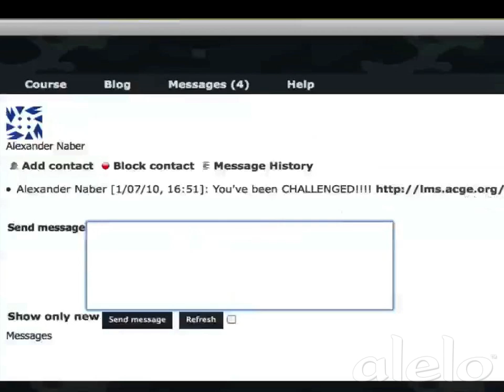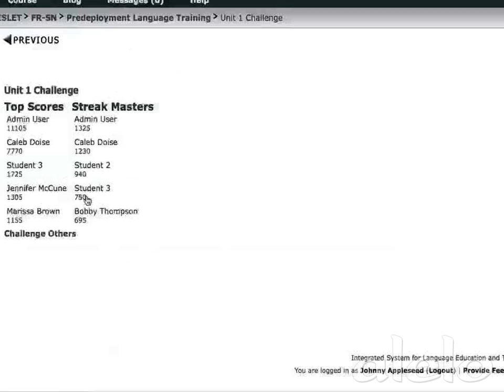ISLET - Integrated System for Language Education and Training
This multiplayer game motivates learners with achievements, engaging storylines, and task-based goals. Research using ISLET is investigating effects of social gameplay elements on learning and motivation.